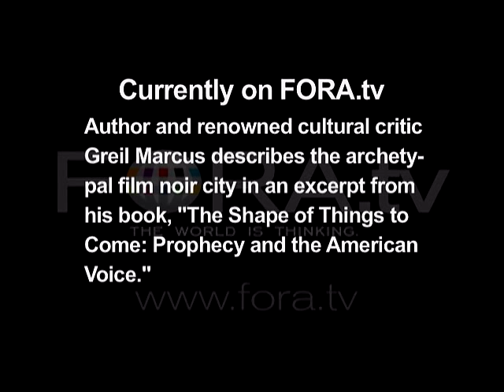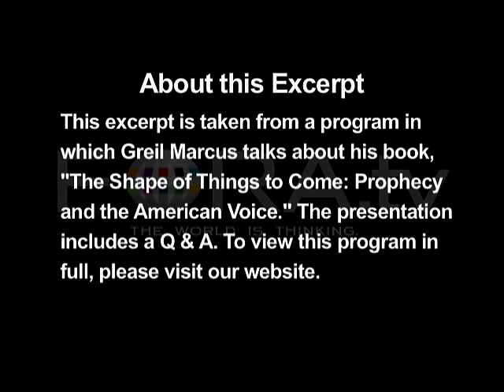Greil Marcus - The Film Noir City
Author and renowned cultural critic Greil Marcus describes the archetypal film noir city in an excerpt from his book, "The Shape of Things to Come: Prophecy and the American Voice."

Greil Marcus talks about "The Shape Of Things to Come: Prophecy and the American Voice."

Marcus's cultural criticism ranges from Monica Lewinsky to David Lynch, from Lou Reed back to Philip Roth, from the Pixies to Pere Ubu, suggesting that in the U.S., artists, rather than politicians, truly have the measure of the country. - Book Passage

Greil Marcus (born 1945) is an American author, music journalist and cultural critic. He is notable for producing scholarly and literary essays that place rock music in a much broader framework of culture and politics than is customary in pop music journalism.

Marcus was born in San Francisco. He earned an undergraduate degree in American Studies from the University of California, Berkeley, where he also did graduate work in political science. He has been a rock critic and columnist for Rolling Stone (where he was the first reviews editor, at $30 a week) and other publications, including Creem, the Village Voice and Artforum.

Marcus is the author of "Mystery Train," "Lipstick Traces" and "Invisible Republic," among many other books.